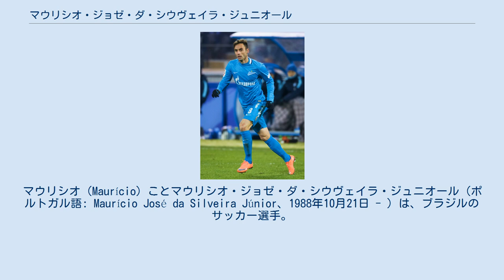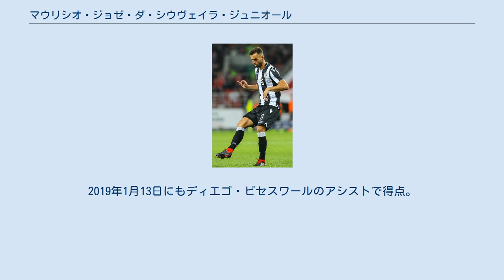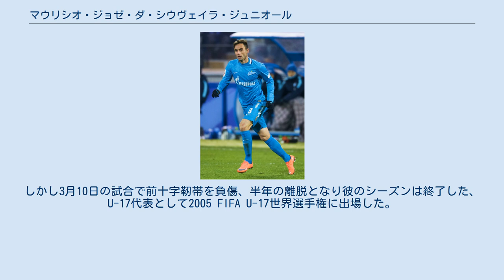マウリシオ・ジョゼ・ダ・シウヴェイラ・ジュニオール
サン・ジョゼ・ドス・カンポス出身の人物
マウリシオ（Maurício）ことマウリシオ・ジョゼ・ダ・シウヴェイラ・ジュニオール（ポルトガル語: Maurício José da Silveira Júnior、1988年10月21日 - ）は、ブラジルのサッカー選手。
ギリシャのパナシナイコス所属。
 SCコリンチャンス・パウリスタの下部組織からフルミネンセFCに移って選手デビューした。
 2010年2月2日にロシア・プレミアリーグのFCテレク・グロズヌイに移籍。
 2016年、FCゼニト・サンクトペテルブルク時代 2016年1月17日にFCゼニト・サンクトペテルブルクに延長オプションつきの6ヶ月の契約で移籍。
5月19日にオプションを行使し、2018-19シーズン終了まで契約を延長した。
しかし2017年7月24日に、双方合意の上で契約を解除した。
 2017年8月31日にPAOKテッサロニキが3年契約、年俸150万ユーロで彼の加入を発表。
違約金は1000万ユーロに設定された。
この時、彼に興味を抱いていたのはPAOKだけでなく、バレンシアCF、RSCアンデルレヒト、TSG1899ホッフェンハイム等の名前が挙がっていた。
10月30日に移籍後初得点 。
2018年10月7日の試合での得点は、彼の同シーズン初得点となり、彼はこの試合での最優秀選手を獲得した。
2019年1月13日にもディエゴ・ビセスワールのアシストで得点。
2月3日にはAEKアテネから得点を奪い、無敗記録を伸ばした。
しかし3月10日の試合で前十字靭帯を負傷、半年の離脱となり彼のシーズンは終了した、 U-17代表として2005 FIFA U-17世界選手権に出場した。
 ロシア在籍時代には、ロシア代表から招集があればこれを受けたいと述べていた。